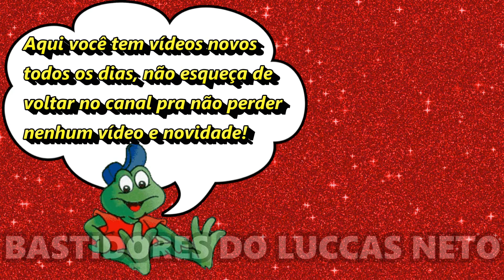GIALPARONE APRONTA NO SUPERMERCADO DOS ESTADOS UNIDOS!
A Giovanna Alparone aprontou no supermercado dos Estados Unidos! Veja no vídeo a Gi Alparone, Gi, aprontando!